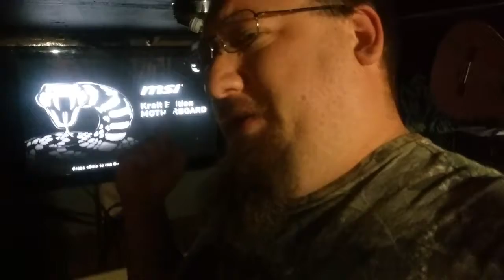The $10 ESP BUILD: Part 1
Stripping the ESP using Citristrip